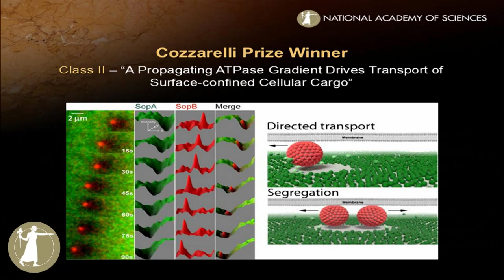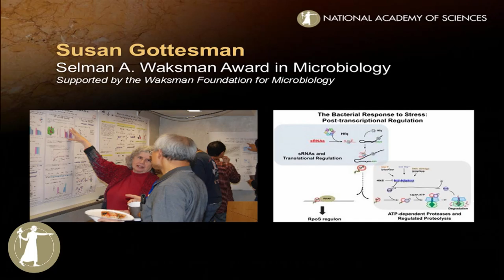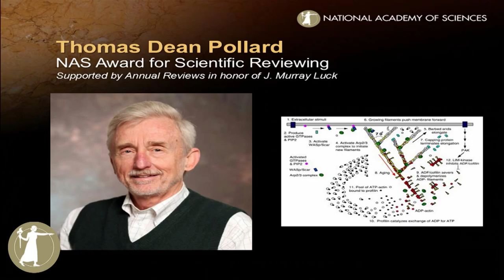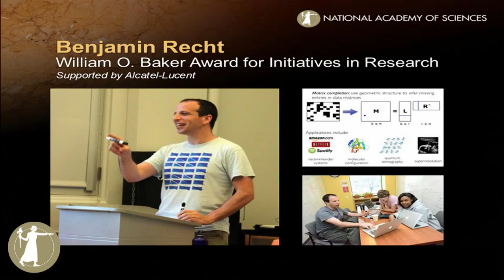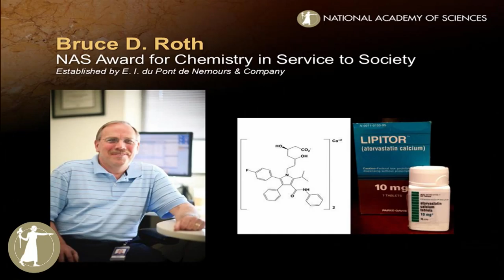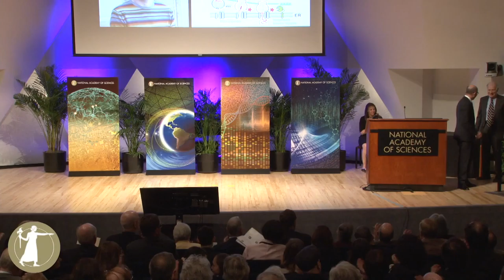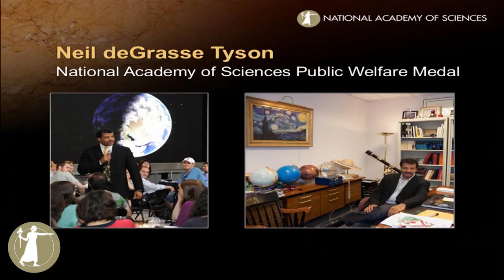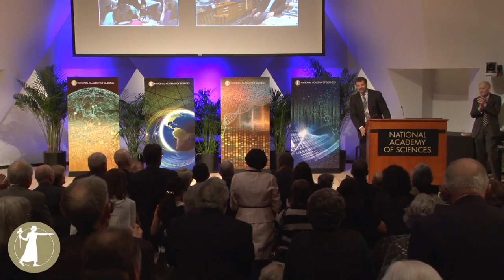2015 NAS Awards Ceremony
Join members and guests for this celebration of science honoring the 2015 NAS award recipients.